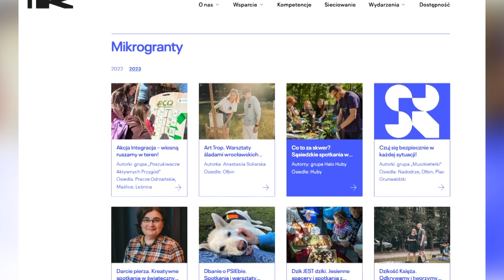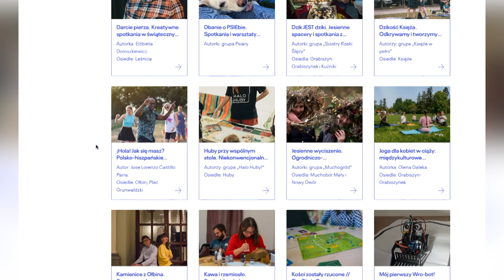Pierwszy w tym roku nabór do Mikrograntów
Jak integrować sąsiedzką społeczność, kiedy nie brak pomysłów, ale brakuje na nie pieniędzy? Rozwiązaniem mogą być Mikrogranty, czyli fundusze z budżetu miasta. Na początku lutego startuje pierwszy w tym roku nabór do programu.